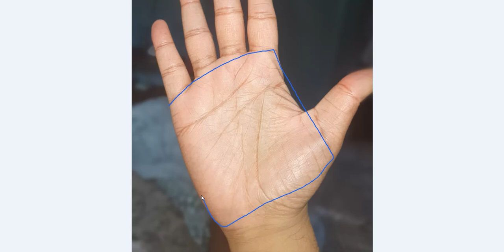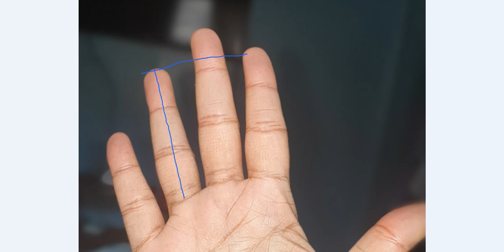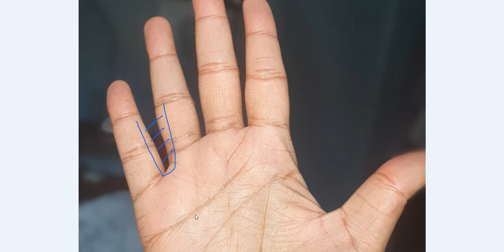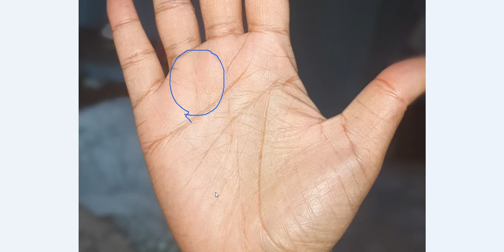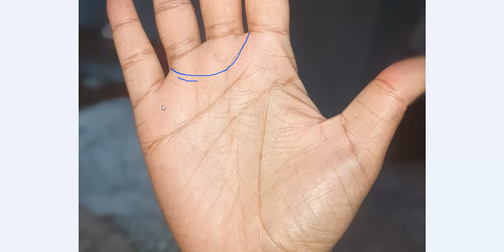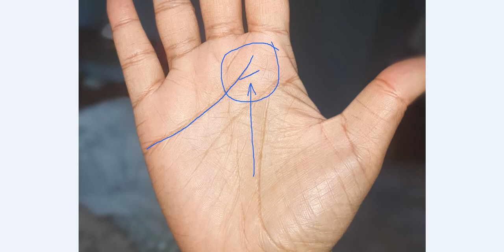हाथ पर इस जगह पर क्रॉस का होना माना जाता है सब से शुभ, चैक कीजिये कहीं आपके हाथ पर तो नहीं ऐसा क्रॉस